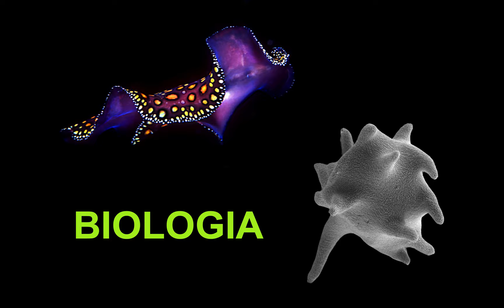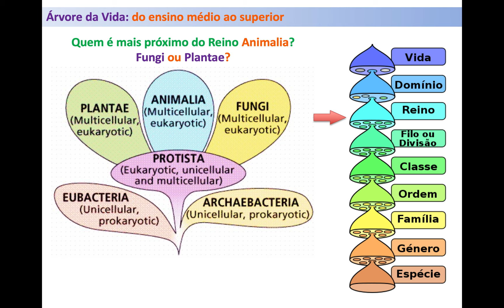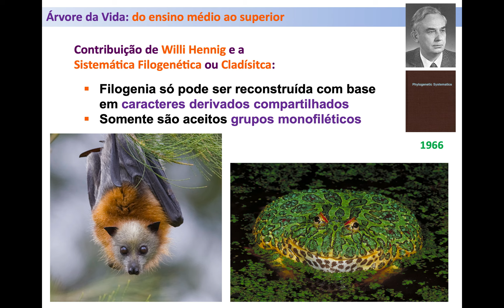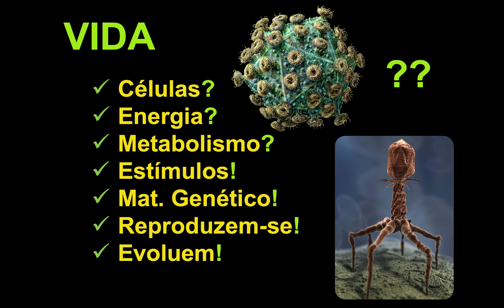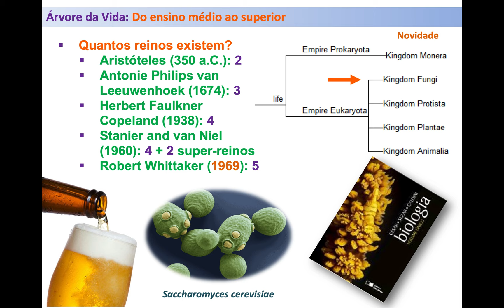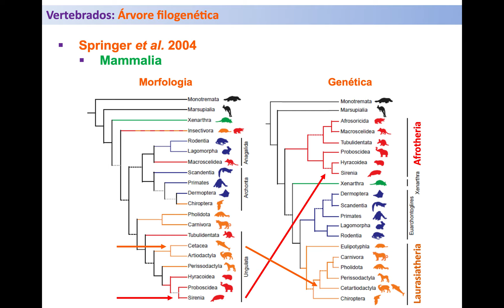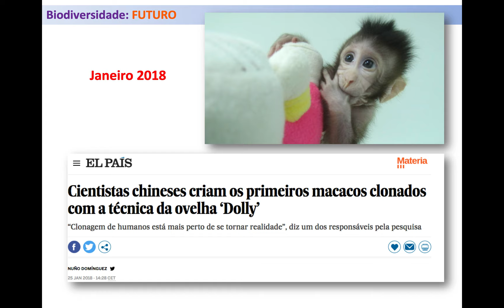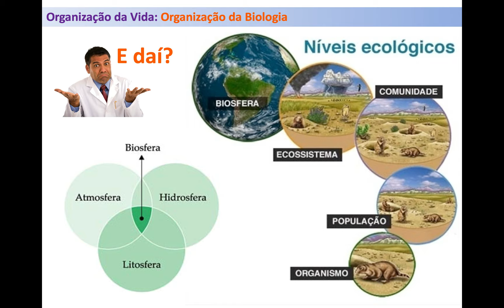S01E02: Biologia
Aula "Biologia" - Disciplina BD101 - Unicamp